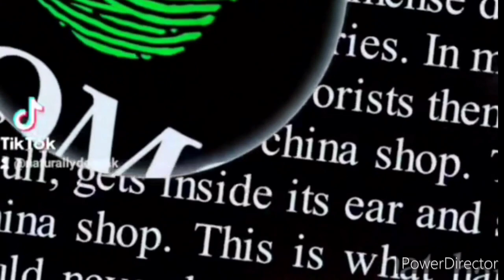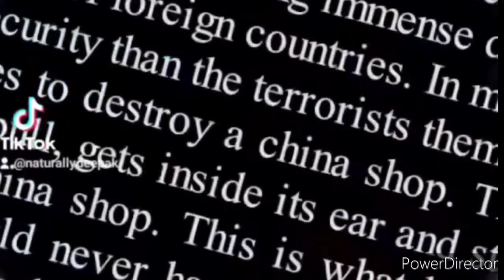Homo Deus 4